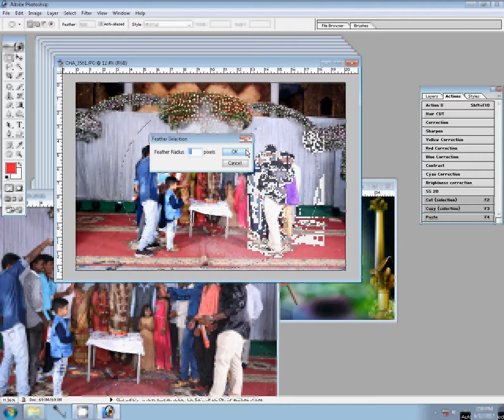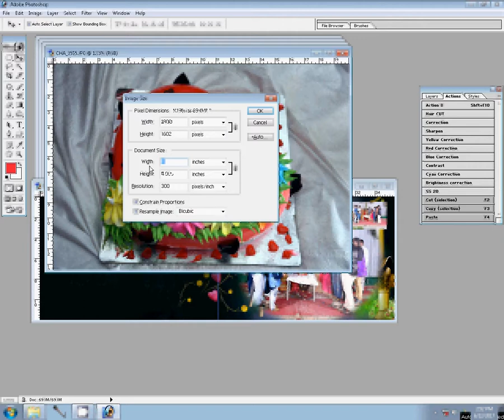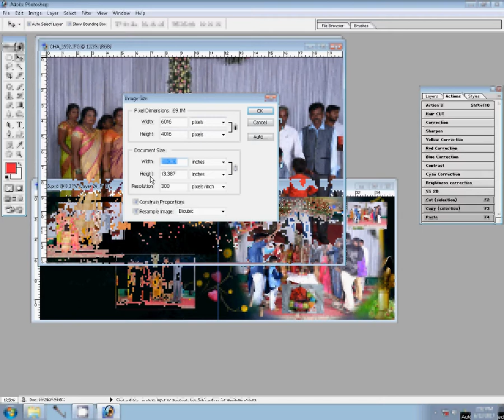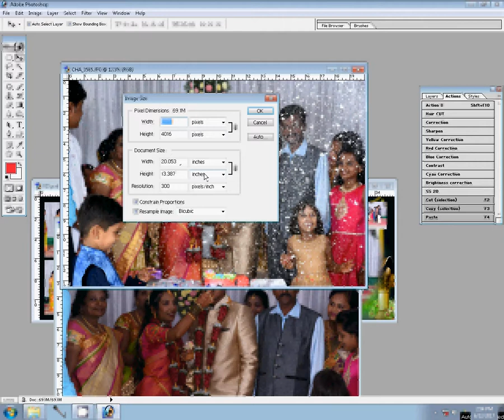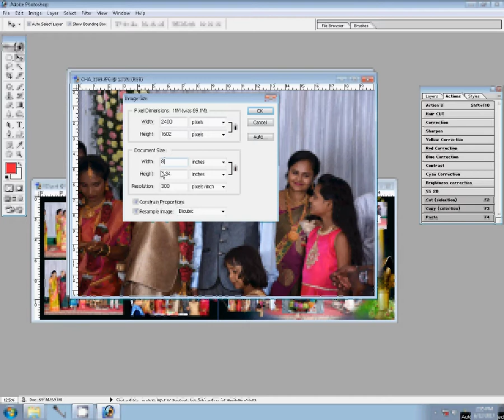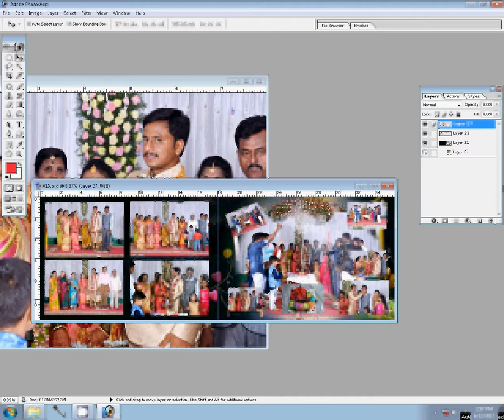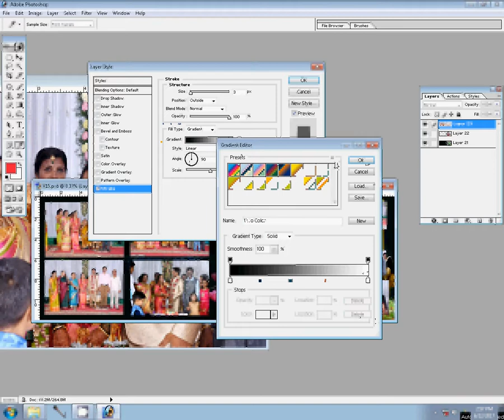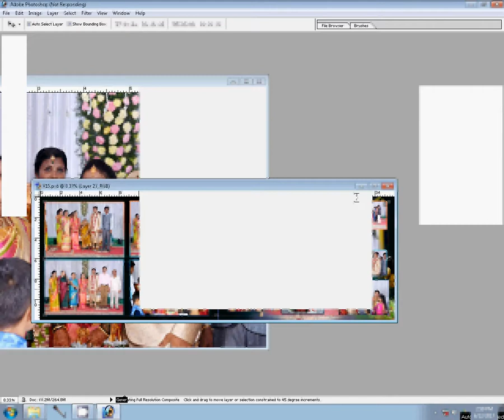How to Design Karizma Albums in Photoshop